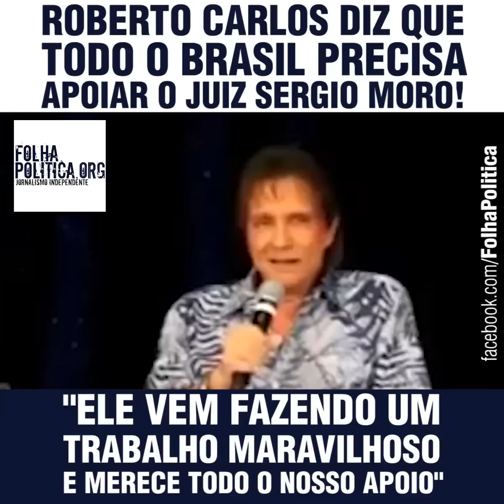ROBERTO CARLOS APÓIA SERGIO MORO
O cara é formador de opinião e com certeza o comentário dele é muito relevante e o Brasil vai gostar...